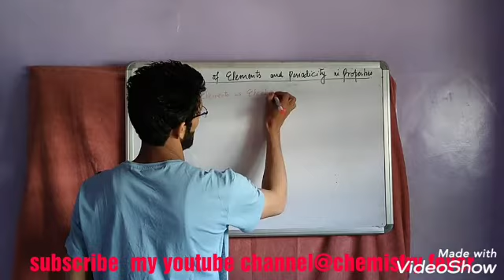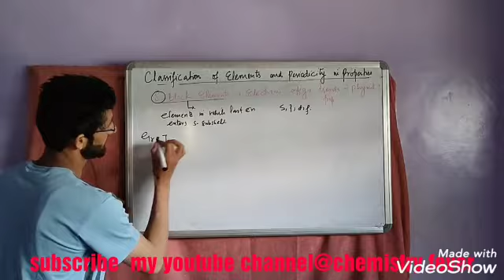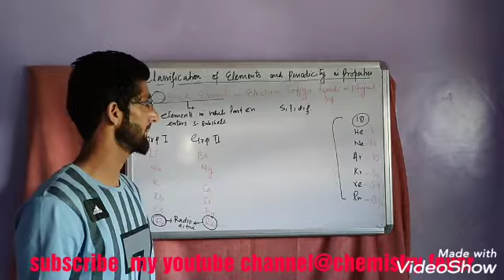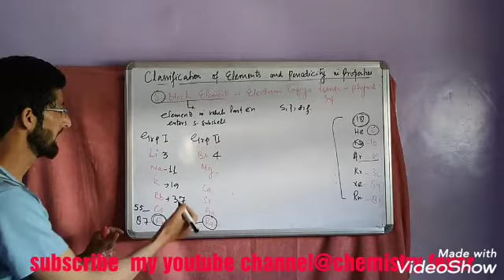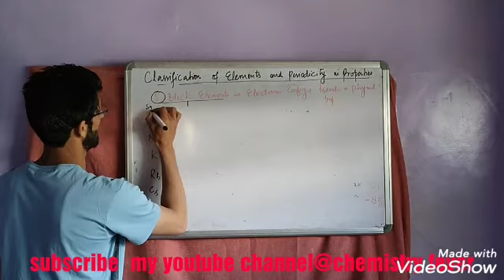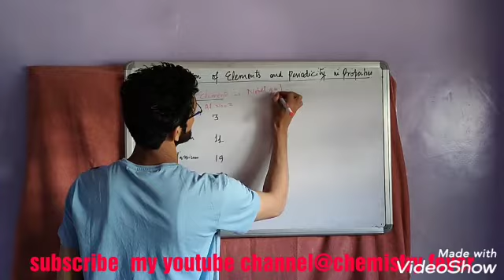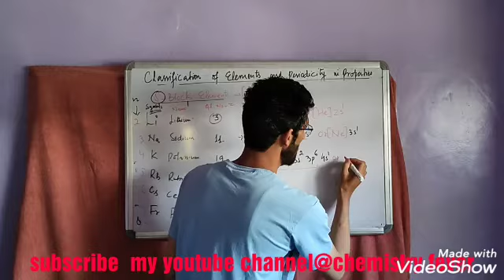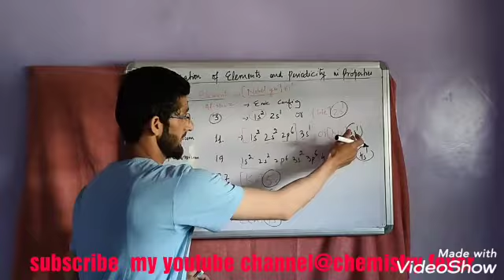Class11th//periodic classification of elements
S block elements(group Ist or alkali metals)electronic configuration.